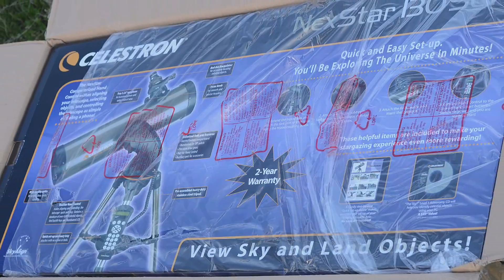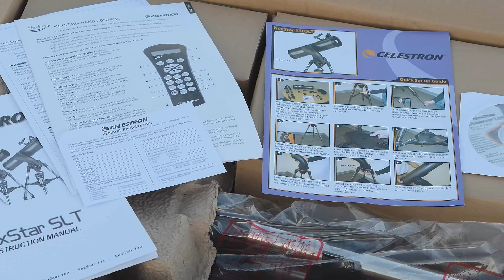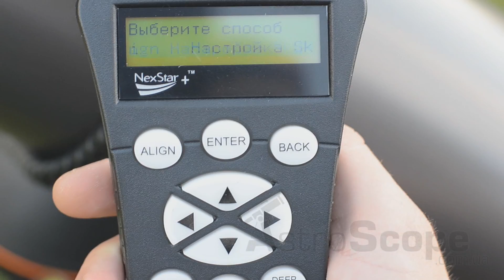Обзор телескопа Celestron NexStar 130 SLT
Телескопы с системой самонаведения GoTo, как правило, используют люди, которые хотели бы сполна насладиться красотами звёздного неба, но их ритм жизни попросту не позволяет уделить достаточно времени и внимания изучению звёздных карт и поиску объектов. Телескоп Celestron NexStar 130 SLT - это телескоп как раз для таких целей. С точки зрения оптического оснащения, это вполне серьёзный 130мм рефлектор любительского уровня, который способен показать не только Луну и планеты, но и множество объектов дип-скай. А компьютеризированное управление позволяет, просто нажав пару клавиш на пульте, легко навестись на интересующий объект.